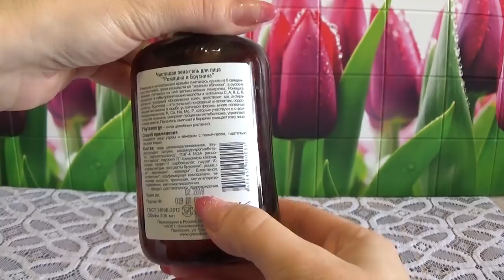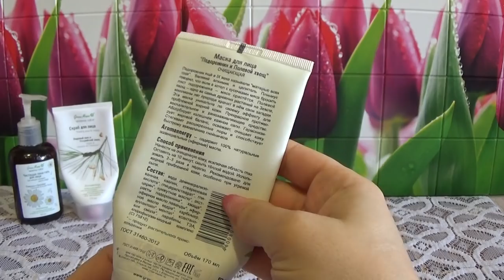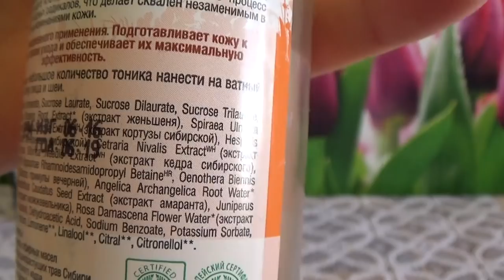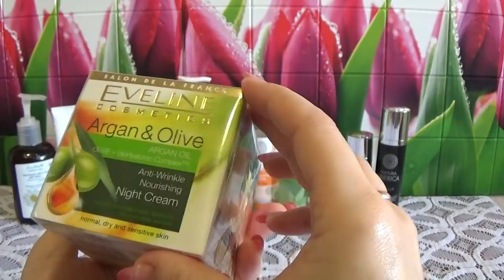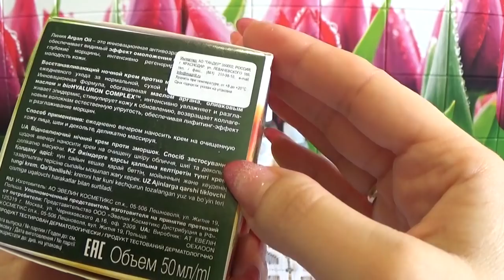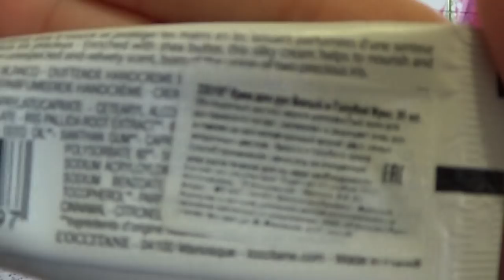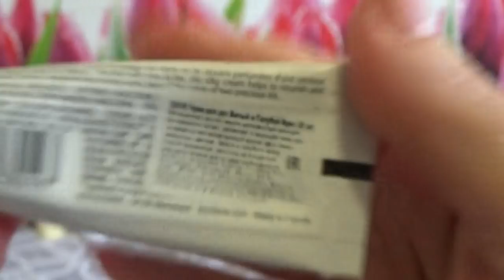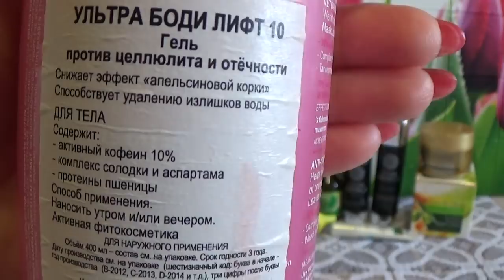ВЕСЬ МОЙ УХОД СЕГОДНЯ (апрель 2017 г.)( очищение, кремы)